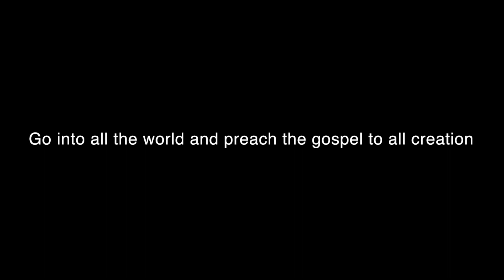HOW YOU CAN BE SUCCESSFUL IN YOUR LIFE Part - 4 | Br. Francis RMM | AT 8:00 PM